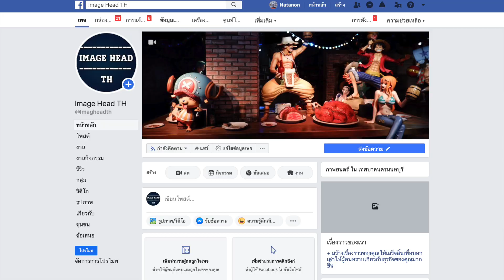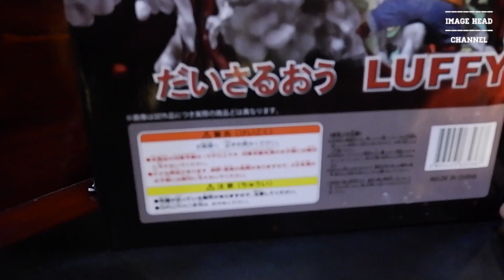IMAGE HEAD EP.27 รีวิว Luffy Gear4 งานจีน ตัวใหญ่บิ๊กเบิ้ม !!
ตัวนี้เป็นลูฟี่ เกียร์ 4 งานก๊อปเรซิ่นจีน ที่ทำออกมาได้สวยมากๆครับ แถมตัวก็ยังใหญ่สะใจ เข้าไปดูรายละเอียดกันในคลิปได้เลย